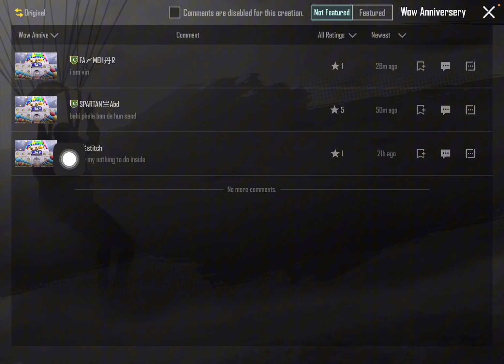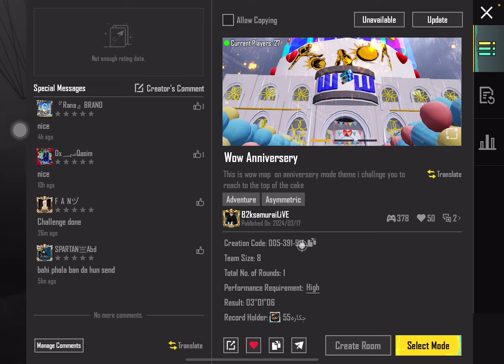How to use text generator in pubg wow maps make big texts | wow course day 11